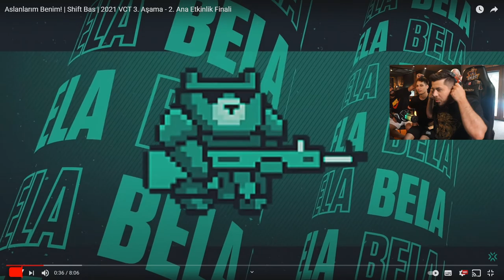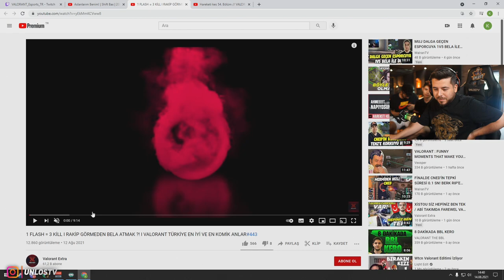UNLOST FİRE FLUX TAKIM İÇİ KONUŞMALARINI İZLİYOR